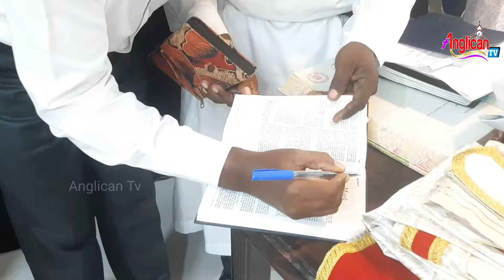Anglican Ordination | Archbishop Baiju Ansalam | Anglican Episcopal Communion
Anglican Ordination
26th September 2021
Archbishop Baiju Ansalam
Anglican Episcopal Communion